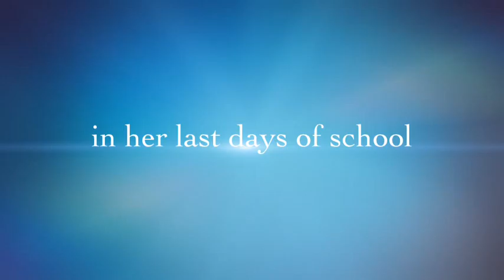say goodbye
Kid trailer